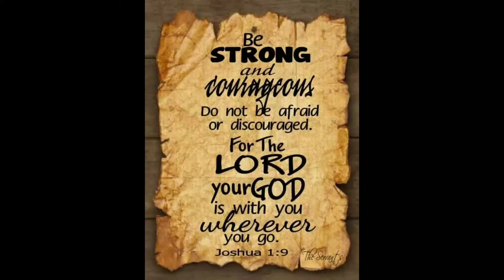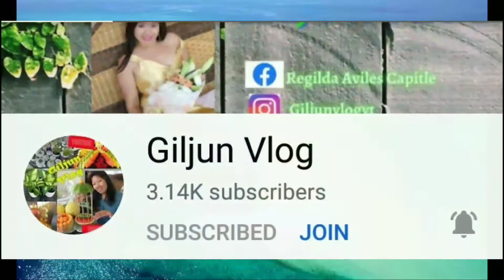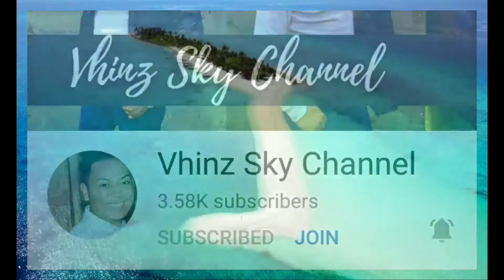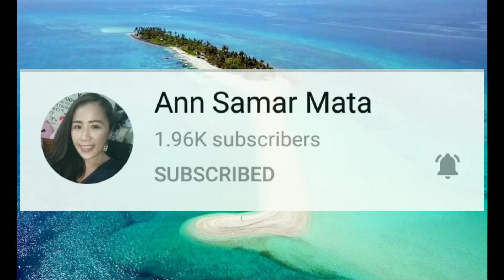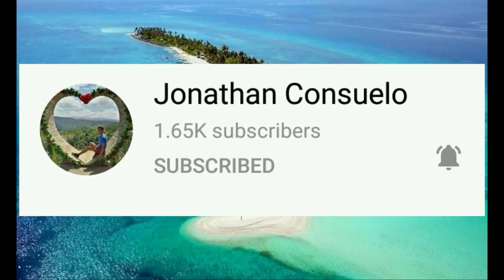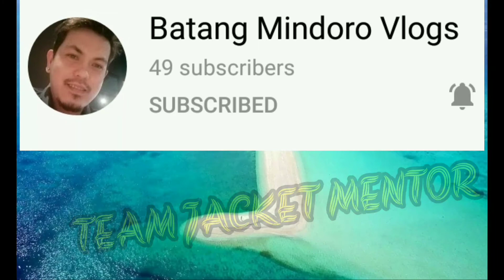NO PAIN, NO GAIN! simple flashy workout / 1 Timothy 4:8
1 Timothy 4:8
For while bodily training is of some value, godliness is of value in every way, as it holds promise for the present life and also for the life to come.

May Ann Ramos